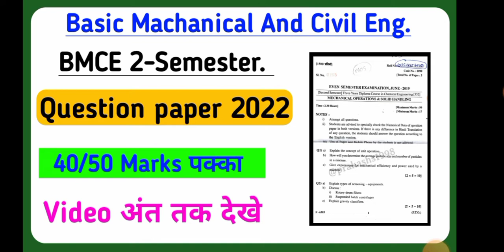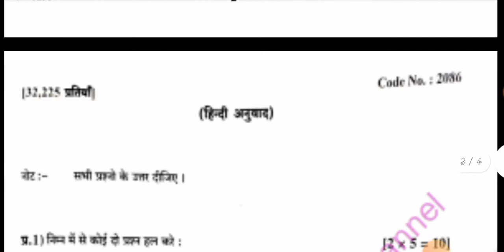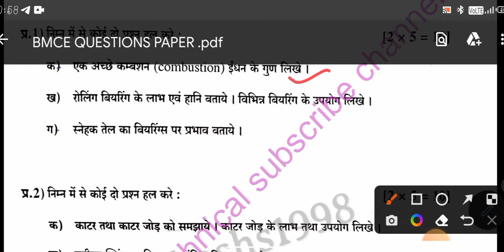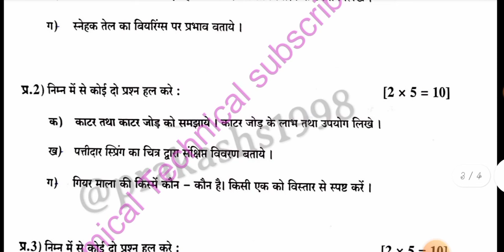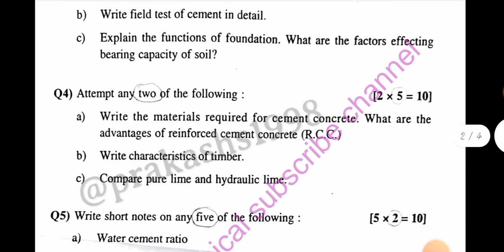BMCE model paper ll BMCE privious year question paper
BMCE model paper ll BMCE privious year question paper ‎@Study Power Point

1.Basic machanical and civil engineering model paper
2.Bmce question paper
3.Bmce privious year question paper
4. Bmce privious year model paper